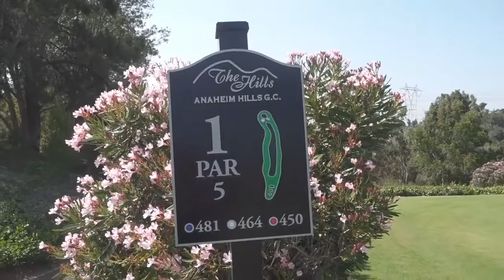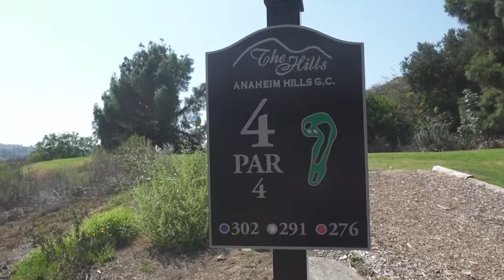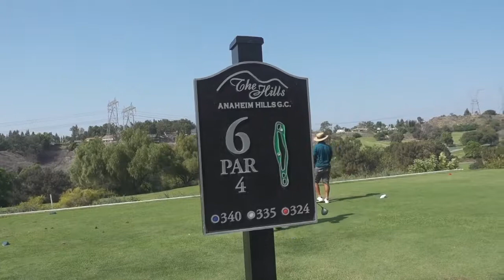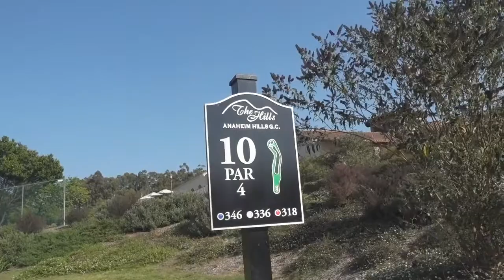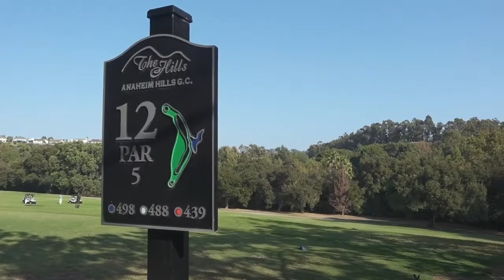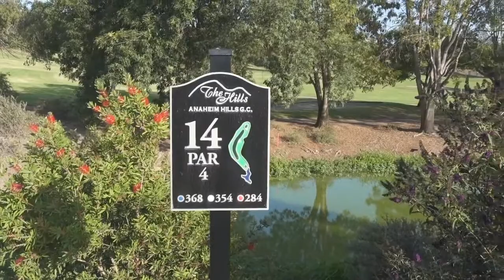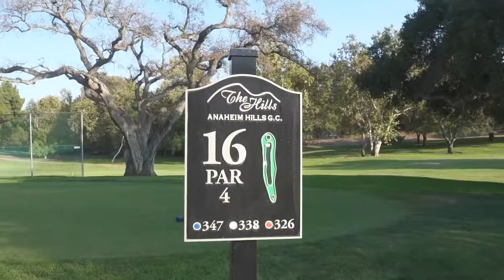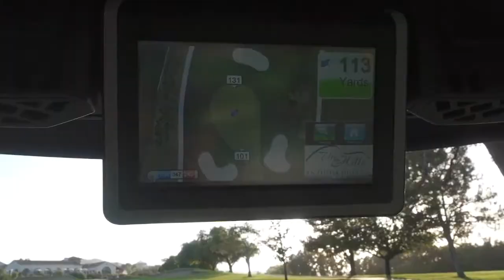Anaheim Hills GC - Tee Box and Green Views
Anaheim Hills Golf Course
18 Holes
Par 71
Yardage: 6142
Slope: 136
Rating: 76.0
Lost Balls: 4
$45 Weekend Twilight with cart

Video taken with a Sony RX100V